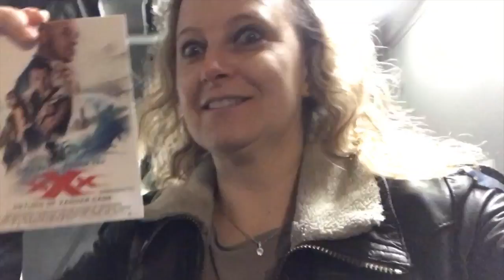XXX Return of Xander Cage London Premiere, Vin Diesel, Nina Dobrev, Deepika Padukone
XXX Return of Xander Cage European Premiere

Extreme athlete turned government operative Xander Cage (Vin Diesel), thought to be long dead, comes out of self-imposed exile to race villain Xiang (Donnie Yen) to recover a powerful weapon known as "Pandora's Box". Recruiting a group of thrill-seeking cohorts, Xander finds himself caught up in a deadly conspiracy of corruption among world governments.

Cast:

Vin Diesel as Xander Cage / xXx
Donnie Yen as Xiang
Deepika Padukone as Serena Unger
Kris Wu as Harvard "Nicks" Zhou
Ruby Rose as Adele Wolff
Tony Jaa as Talon
Nina Dobrev as Becky Clearidge
Samuel L. Jackson as NSA Agent Augustus Eugene Gibbons
Toni Collette as Jane Marke
Nicky Jam as Lazarus
Rory McCann as Tennyson "The Torch"
Al Sapienza as CIA Director
Michael Bisping as Hawk
Ariadna Gutiérrez as Gina Roff
Hermione Corfield as Ainsley
Tony Gonzalez as Paul Donovan